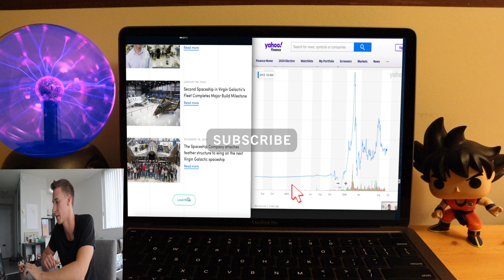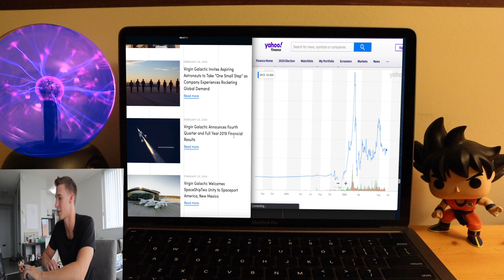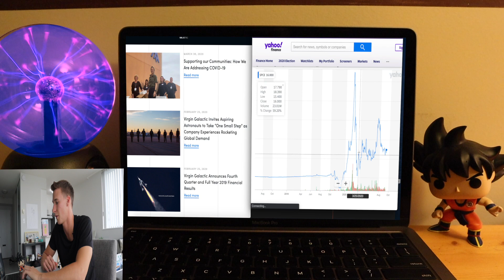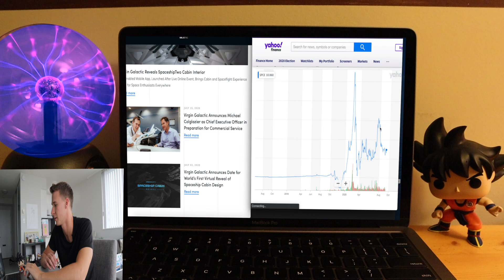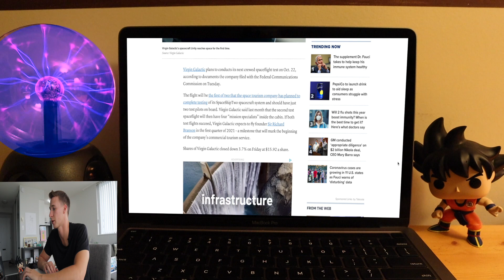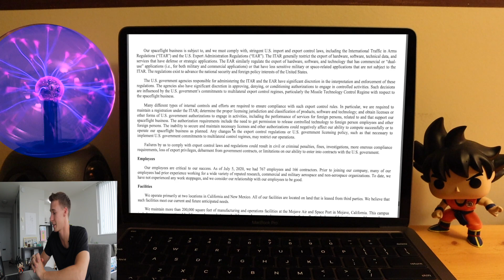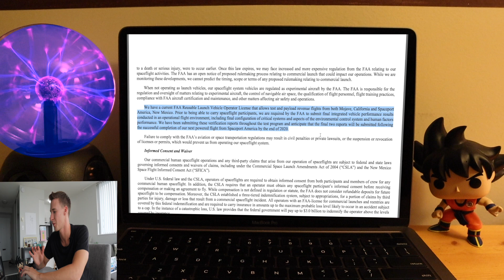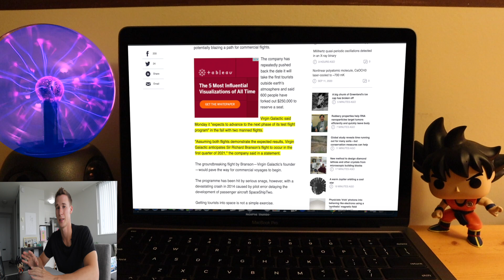Virgin Galactic Stock About To Sky ROCKET!? (SPCE) Full Analysis!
In this video I break down Virgin Galactic's stock chart on how it reacts to news! And using this information to help predict key events soon to occur, and how it might affect the stock price!

INVESTING BOOKS FOR BEGINNERS:
. Rich Dad Poor Dad
. Random Walk Down Wall Street